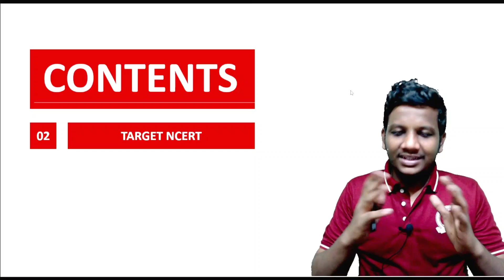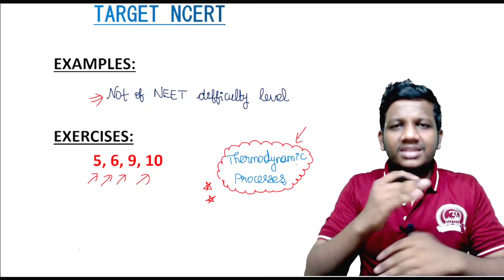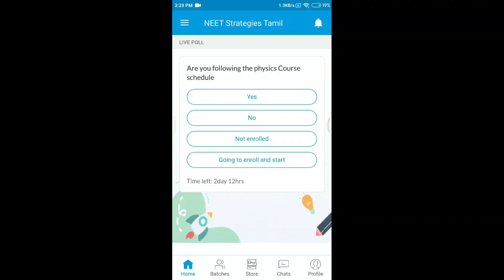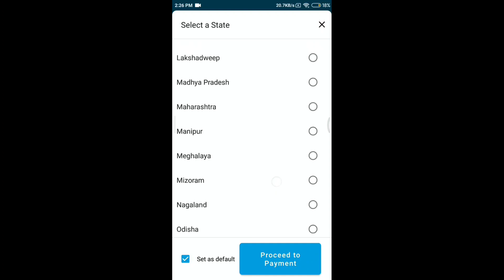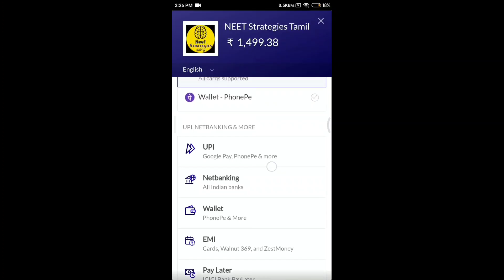Thermodynamics - Most Important Questions & Graphs | TARGET NCERT | NEET 2022 | Class 12 Physics